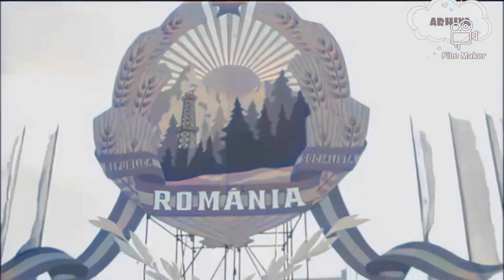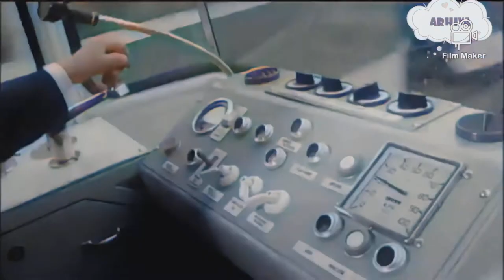Nicolae Ceaușescu conduce pentru prima dată noua Dacie 1100, colorizat și HD.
Nicolae Ceaușescu conduce pentru prima dată noua Dacie 1100 remasterizat in HD, folosind inteligenta artificiala.
An video: 1968

Video-ul a trecut prin mai multe procese ca sa arate cat mai HD.

AI Restoration Process (pentru pasionati):
✨ Noise reduction & Improved video sharpness using Premiere Pro;
⏫ Increased FPS with AI from 30 to 60 using Flowframes (RIFE) \ DAIN-APP.
💿 Upscaled & Enhanced to 4K resolution using Real-ESRGAN and Topaz Video Enhance AI.
🌈 Colorized with DeOldify AI.
- color corrections with Premiere Pro.